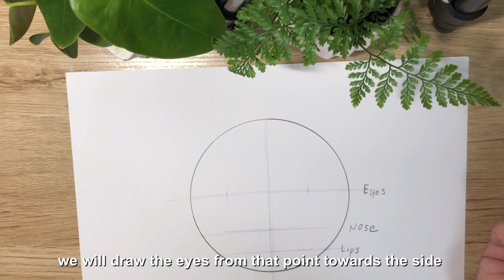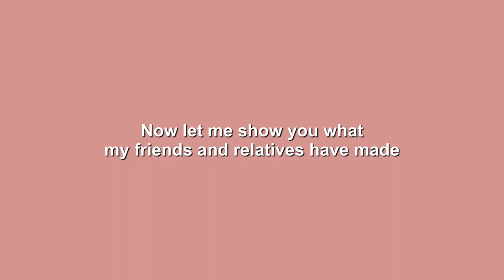How to paint a Folk Art Girl Part 1 | Painting tutorial for beginners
Painting can be really intimidating for someone who is just starting. Especially if you have no artistic mentor.  I did not go to art school myself and I did not have anybody who can teach me how to use paint so i am stuck with using pencil and pen.  It was around 2008 when i discovered about painting Folk Art girls and petit girls.  Because of how forgiving and free the techniques are, I was able to try it without the fear.  Without strict rules and restrictions.  I was able to explore it and even experimented with multi media through this art style.  This was how I started my painting journey.  It was through folk art painting that I now have evolved into a more realistic style.

I strongly believe that starting to paint without fear of using colors unevenly just like in folk art is a good way to get started.
I hope that through this video, I will be able to help someone take his/her first step into the colorful world of art! I hope that someone who was like me who was stuck in black and white can finally grow and develop and enjoy colors using paint.

Hi! My name is Toniko Kanashiro Martinez.
I am a Filipino living in Japan.  I am a single mother who is trying my best to achieve a seemingly impossible dream which is to become a full time artist.

I have been working very hard developing my art and skills for a while now but the progress has been slow.  I am not giving up though😅
I hope you guys will support me.
I hope some of you can relate and be inspired to keep on trying and not to give up on your dreams what ever it is.